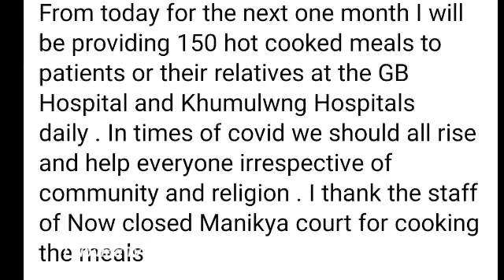BUBAGRA TALSA ROMWI GB TEI KHERENGBAR SAKHAMNOGO BEMAR TEI NUKHUNGNI BOROKNO MAGNA CHAMUNG RWNAI.